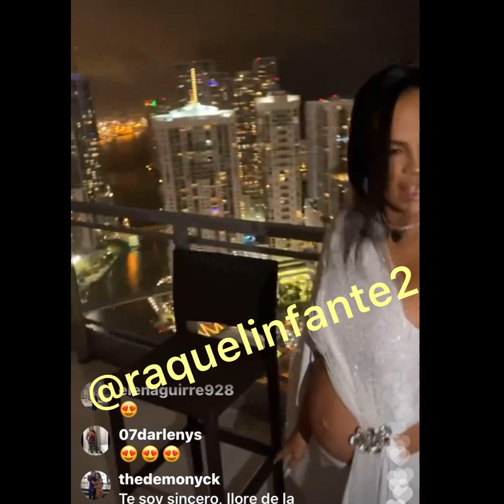Natti Natasha y Pina cuentan el milagro de su embarazo 🤰